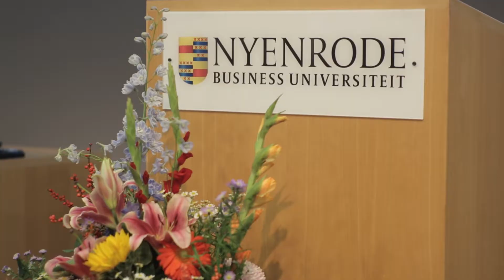Guest lecture Bob Chapman 2017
Tijdens deze 71e Dies Natalis stond het thema leiderschap centraal. Keynote-spreker was Bob Chapman, CEO van multinational Barry Wehmiller.